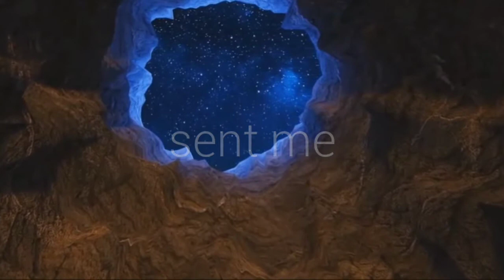Dr Graham Maxwell Judgment